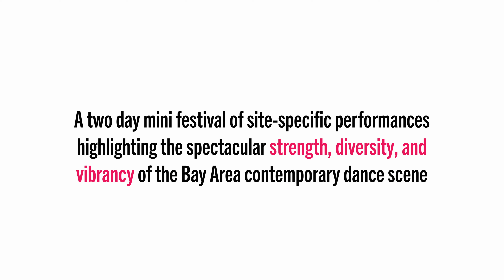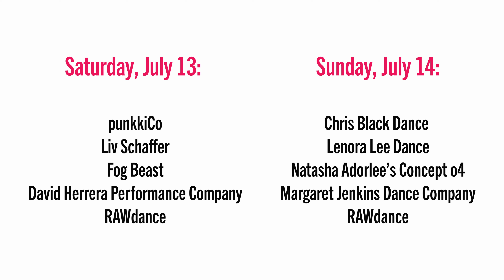Yerba Buena Gardens' ChoreoFest 2019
July 13-14 at 1pm

Part of the annual Yerba Buena Gardens Festival, ChoreoFest highlights the spectacular strength, diversity, and vibrancy of the Bay Area contemporary dance scene through a two-day mini festival of site specific work. Curated by RAWdance’s Artistic Directors, the third annual ChoreoFest will feature nine local companies in two truly special performances throughout the Gardens’ lawns and architecture.

Artists: Chris Black, David Herrera Performance Company, Fog Beast, Lenora Lee Dance, Liv Schaffer, Margaret Jenkins Dance Company, Natasha Adorlee/Concept o4, punkkiCo, and RAWdance

FREE!

Yerba Buena Gardens
(Mission Street between 3rd & 4th Street)

Programs presented outdoors
No designated seating, no ticket system, no required RSVP
No Pets Please
Venue is ADA accessible